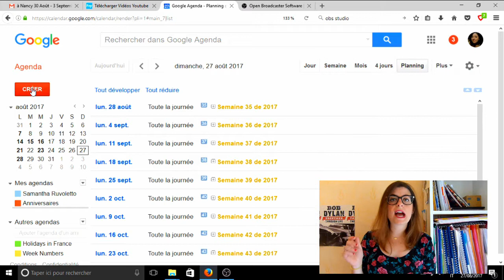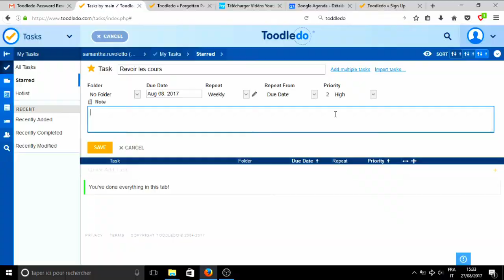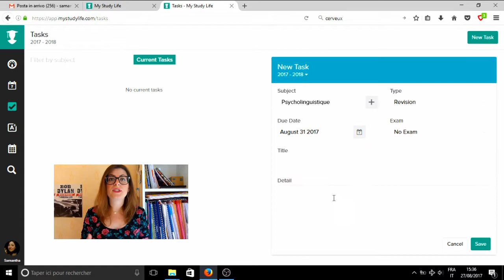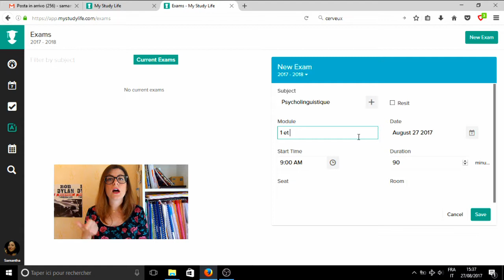SOS Doctorat ! #6 - S'organiser: les outils numériques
Pour bien affronter la rentrée, le mot d'ordre est : s’organiser! Dans cet épisode, quelques outils digitaux pour planifier et organiser votre travail et l'année scolaire qui vous attend!